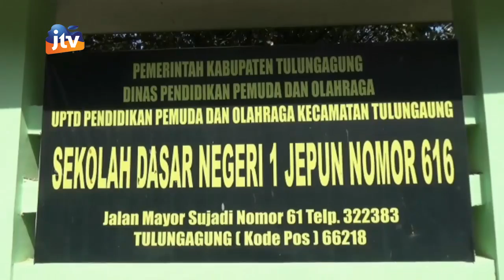TULUNGAGUNG - Aksi Bocah Sd Panjat Tiang Bendera